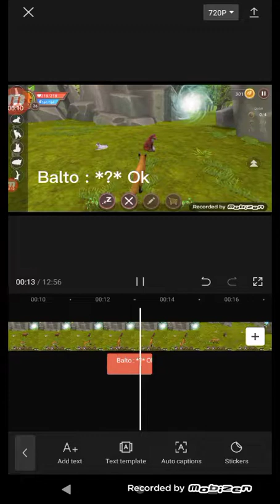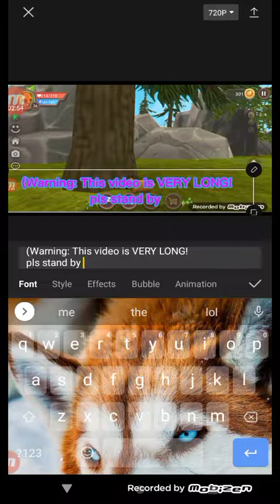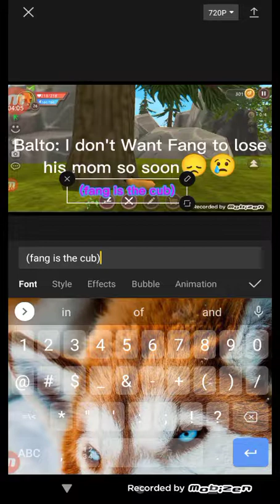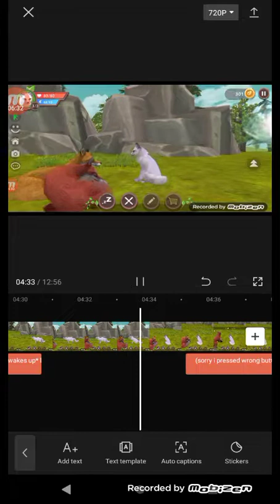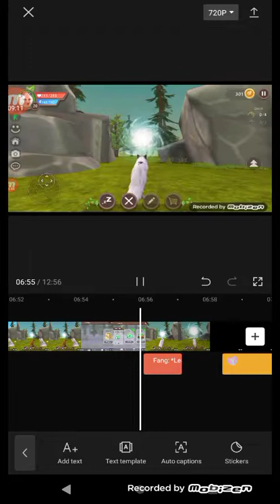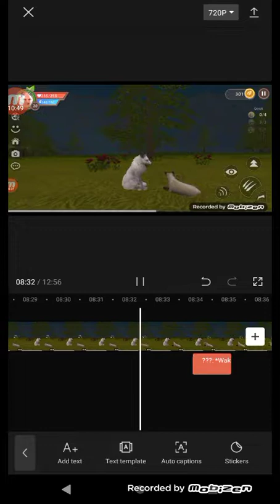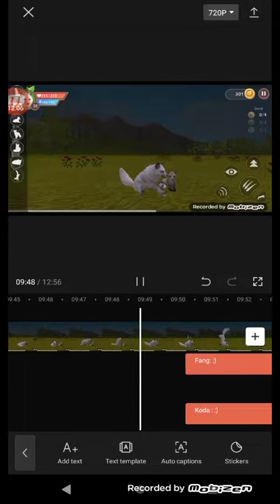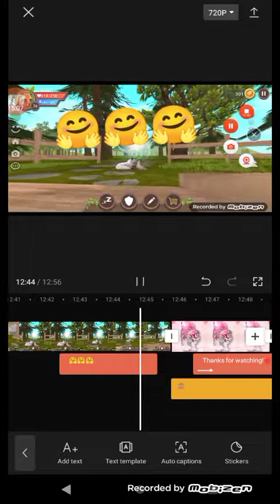Fox story Part 3